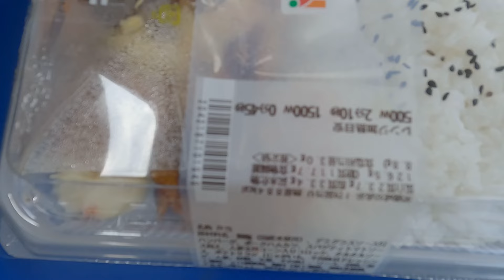ハンバーグ&ハムカツ弁当 勝手にしやがれ